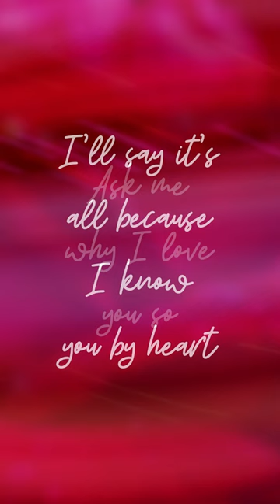Regine Velasquez Song: I KNOW YOU BY HEART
Sung by the incredible Regine Velasquez-Alcasid, this is a reminder that music can be the sweetest serenade for those we hold dear — be it your friend, or your lover. Share this with someone who's dear to your heart to remind them of how much you love them. 🥰🎶